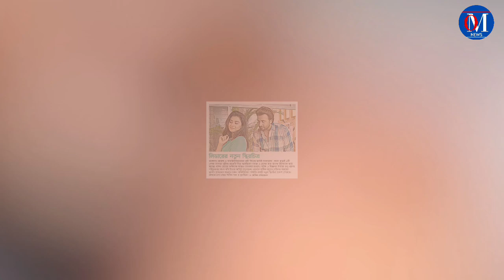শাকিবের ধারের কাছেও নেই ওরা।Shakib khan news।OM NEWS।Salman Khan।Shahrukh Khan।Bangla Movie News।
Upcoming Bangla Movie 2023
Rojar Eid ul fitar upcoming movie Bangla